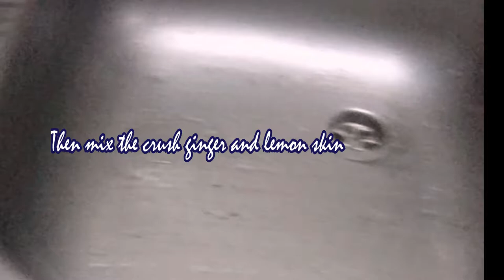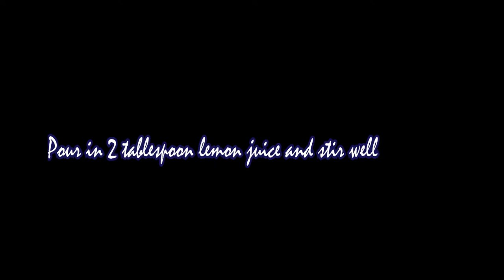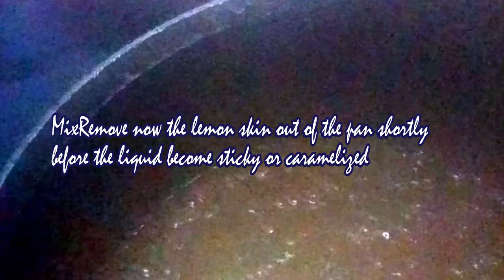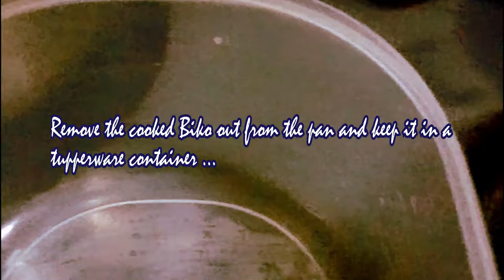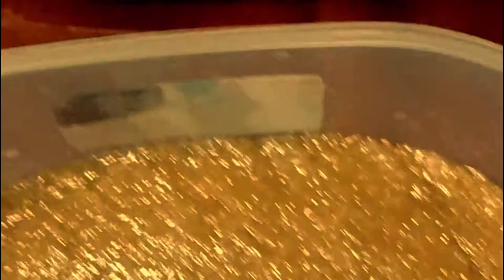How To Cook Delicious Biko | Biko Recipe Bisaya Style | OTIKTV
Procedure on how to cook an exceptionally tasty Biko, Bisaya style.